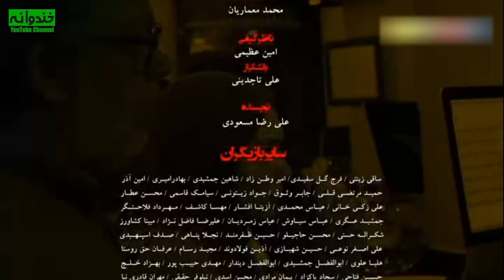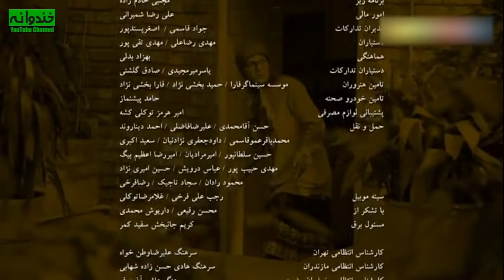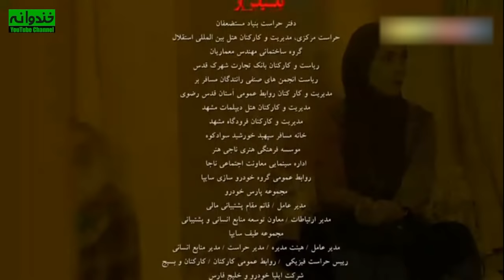سریال کمدی و تماشایی سفر در خانه 😄 با بازی سوسن پرور 😎 قسمت آخر (قسمت 17)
سریال کمدی سفر در خانه قسمت هفدهم
سفر در خانه داستان طنز خانواده‌ای را روایت می کند کـه پس از 30 سال برای اولین بار قرار اسـت باهم بـه مسافرت بروند، اما مشکلاتی برایشان رقم می خورد و موقعیت‌های طنزی در داستان بـه وجود می‌آورد.

داستان سریال کمدی ایرانی سفر در خانه 🏡👇
 سفر در خانه درباره آقا کریم (حسن پور شیرازی) است که بعد از ۳۵ سال کار در کارخانه بازنشسته شده و جایزه سفر به مشهد را از آن خود می‌کند و به همراه خانواده راهی مشهد می‌شود، اما در این راه اتفاقاتی برای او و خانواده ‌اش به وجود می‌آید.

  سریال کمدی ایرانی سفر در خانه | Safar Dar Khaneh Serial Irani

 سریال سفر در خانه را بهمن گودرزی کارگردانی کرده است. تهیه کنندگان آن عباس اکبری و سعید کمانی می باشند. همچنین فیلمنامه اثر را علی مسعودی نوشته است.
این سریال ایرانی علاوه بر تهران در شهر مشهد و سوادکوه نیز تصویربرداری شده است
در این سریال حسن پورشیرازی، نسرین مقانلو، بهنوش بختیاری، امیر نوری، خشایار راد، شهرزاد کمال زاده،  ماهان عبدی، علی مسعودی، علیرضا بنی هاشمی و … به ایفای نقش پرداخته اند.
اطلاعات کلی سریال کمدی سفر در خانه
کارگردان : بهمن گودرزی
نویسنده : علی مسعودی
ژانر : کمدی
سال ساخت : 1396

بازیگران :
حسن پورشیرازی بازیگر نقش آقا کریم
نسرین مقانلو بازیگر نقش زیور
امیر نوری بازیگر نقش بهزاد
شهرزاد کمال زاده بازیگر نقش پریسا
علیرضا مسعودی
سوسن پرور
علی سلیمانی
خشایار راد
گیتی معینی
ماهان عبدی
علی رضا بنی هاشمی
مجید شهریاری
منوچهر صفرخانی
امیر کیوان معصومی
امیرمحمد زند
حمیدرضا هدایتی

Safar Dar Khaneh Serial Irani

The brief storyline of the series: The Journey at Home 🏡👇
 The Journey at Home is about Mr. Karim (Hasan Pour Shirazi) who retired after 35 years of working in a factory and wins the trip to Mashhad and goes to Mashhad with his family, but on the way, things happen to him and his family...

Cast:
Hasan Pourshirazi
Nasrin Moghanlou
Amir Noori
Shahrzad Kamalzadeh
Alireza Masoudi
Susan Parvar
Ali Soleimani
Khashayar Rad
Giti Moeini
Mahan Abdi
Alireza Bani Hashemi
Majid Shahriari
Manouchehr Safarkhani
Amir Keyvan Masoumi
Amir Mohammad Zand
Hamidreza Hedayati

Director: Bahman Goudarzi
Genre: Comedy